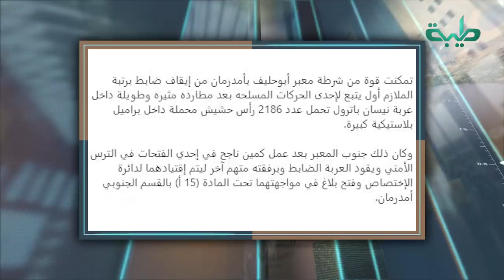ضبط نظامي من الحركات المسلحة يحمل مخدرات في سيارته | على مسؤوليتي